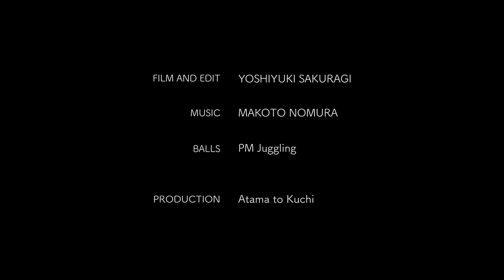Ojami-nchu おじゃみんちゅ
Ojami-hyon series Episode 3

Juggling monster Ojami-hyon finds his way to an island.
Someone is gazing at him from behind a rock...

Juggling : Hisashi Watanabe
                   Guillaume Martinet
Film & Edit : Yoshiyuki Sakuragi
Balls : PM juggling
Production : Atama to Kuchi
Filmed in Maeda beach, Okinawa, November 2017

おじゃみひょん第3話 「おじゃみんちゅ」

お手玉妖怪おじゃみひょんは海を泳いで、ある島にたどり着きました。
おや、何かが岩陰から覗いているようです…

出演：渡邉尚
　　　ギヨーム・マルティネ
撮影・編集：桜木美幸
ボール制作：PM juggling
プロダクション：頭と口
場所：真栄田ビーチ、沖縄　2017年11月